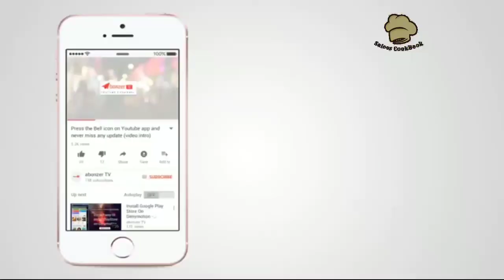Onam special payasam |ഓണം പായസം|salees cookbook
Semiyam 1/2 cup
Milk 1 1/2 l
Cardamom 1ts
Cashew 4Ts
Ghee 1ts
Chowari  50g
Food colour